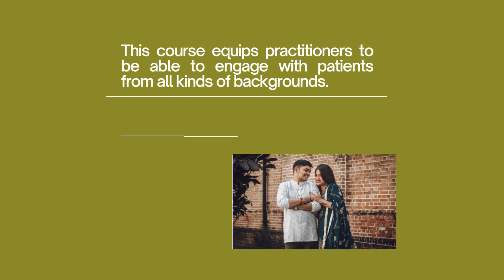Sex & Religion - An Interview with Rivki Chudnoff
I myself come from a conservative religious Jewish background, but I don't pretend to know the first thing about
other cultures in depth.

Practicing culture humility is one of the things we talk about in this course.  Well, first of all,  there are so many religions in the world and so many cultures, but the focus of the course is on Christianity, Islam, Hinduism, and Judaism. Granted, it's not going to cover all areas or aspects of those religions, but a general broad strokes picture.

The pre-recorded material is segmented interviews that I did with Imam Jawad Bayat, Mahima Tiwari a public health professional who is a practicing Hindu, with Tina Schermer Sellers an author who wrote a book on sexual shame in addition to her background in Christianity and Judaism, and with Talli Rosenbaum a sex therapist who practices Judaism and has a lot of clients in that religion as well.

Those interviews lay the framework to give the basics coming from people who either they themselves practice that religion or that is the population that they specialize in treating. It's my interview with them where I'm sitting in your seat, Mora. I tried to ask similar questions of each individual that lays the framework and that will prepare our participants for when they come to the live segment of the course.

The lectures break down everything providing context from dress to just some of the basic rules and laws of those traditions in their most basic form. Starting with religious garb - like what does it mean if I have a patient who's wearing this kind of garment? As opposed to having to ask patients “what's that that you're wearing?”. The garb can tell me about where they come from or what rules they might be following, and demystifying dress and customs. From there we start talking about how this translates into clinical practice, and into treating a patient with different kinds of diagnoses. There will be case studies as well. Some of the people who I interviewed also pipe in to answer case studies as well.

I hope for it to be interactive. My hope is for participants to be able to learn from each other and be able to both learn and also contribute to the conversation because we're all really just learning from each other in a lot of ways.